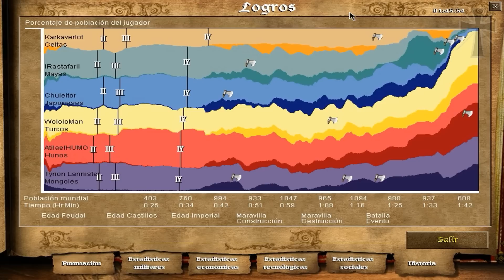Age of Empires II - 161ª Partida Multijugador En Línea - Gena, Julia y Fede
Mapa: Oasis
Porto (Hunos) - Exe (Mongoles) - Pablo (Turcos) ✠VS✠ Gena (Mayas) - Julia (Japonese) - Fede (Celtas)